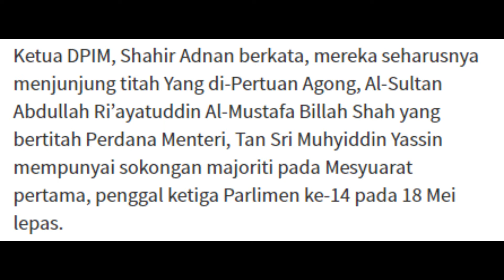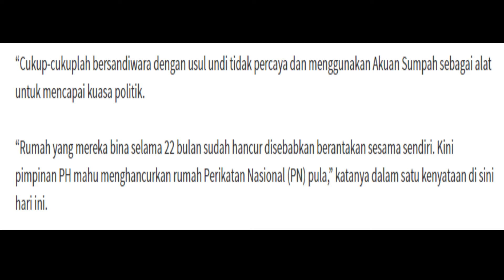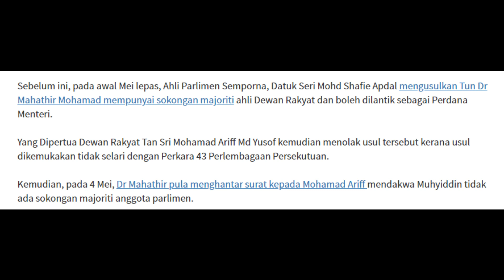Jangan hancurkan rumah PN- DPIM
Jangan main politik kotor untuk hancurkan rumah PN pulak.. DPIM